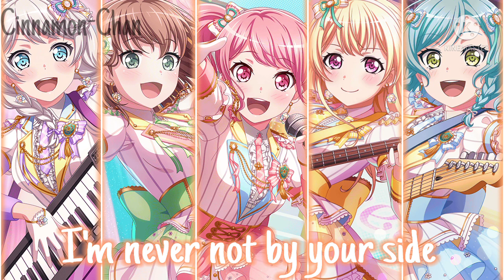Nightcore - Nobody Like U || Switching Vocals || 4*TOWN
Song:

Artist: 4*TOWN (From Disney and Pixar's Turning Red)

Anime: BanG Dream!

Characters:
Pastel*Palettes
(Aya Maruyama,
 Maya Yamato,
 Chisato Shirasagi,
 Eve Wakamiya,
 Hina Hikawa)

Amazon Music:

Ps. If the original artist found this and don't want their art/song in this video, Please tell me immediately and I will remove it right away.